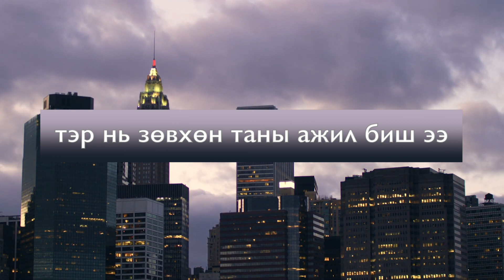WORK №2 - Ажил хөдөлмөр бүр Бурханых.